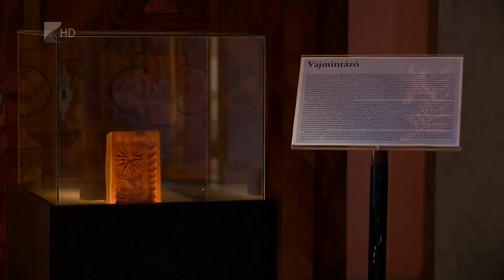Díszített vajformázó - Kölcsey Tv